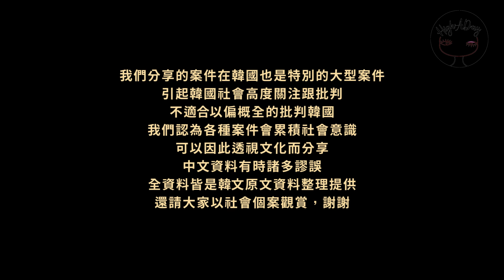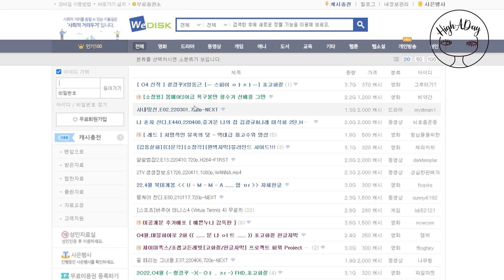原來韓劇演得是真的!?模範計程車真實事件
模範計程車裡的真實人物!
楊會長施暴事件
從暴力打職員到以偷拍影片營利
人的垃圾程度到底可以到哪裡呢？